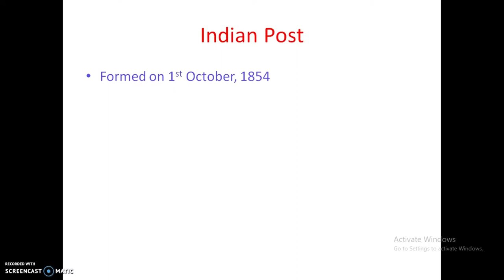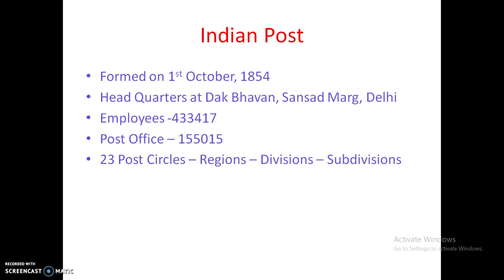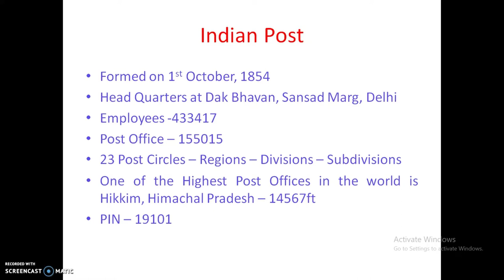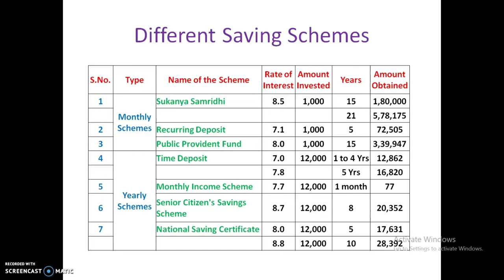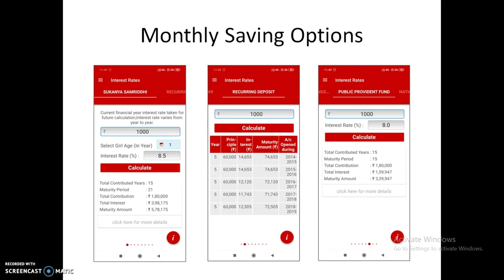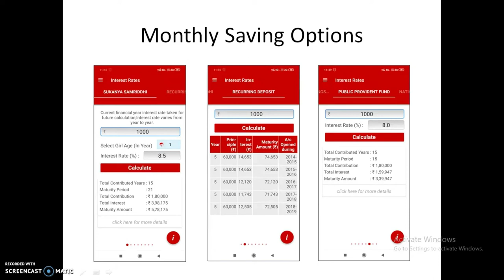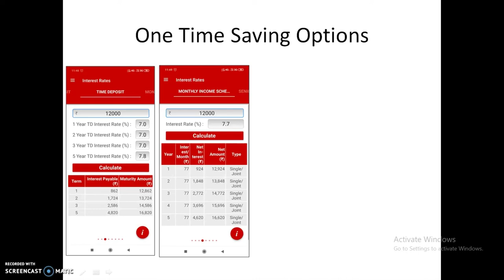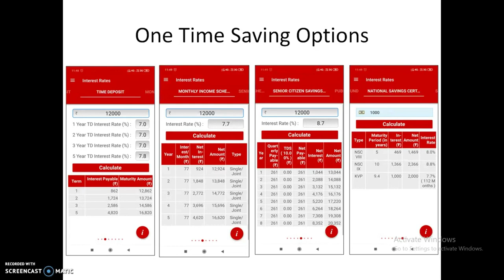Post Office Saving Schemes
Two type of Schemes

1. Monthly Saving Schemes

2. One Time Saving Schemes